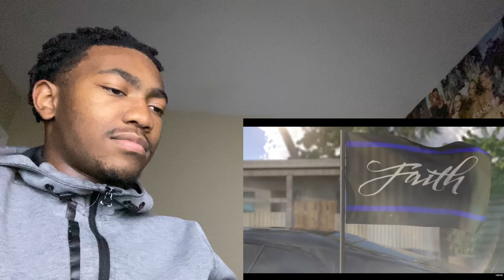Pop Smoke - Top Shotta (Audio) REACTION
Me Reacting to
Pop Smoke, The Neptunes - Top Shotta (Audio) ft. Pusha T, TRAVI, Beam

PSN 🎮 : NYKEGOTNOW